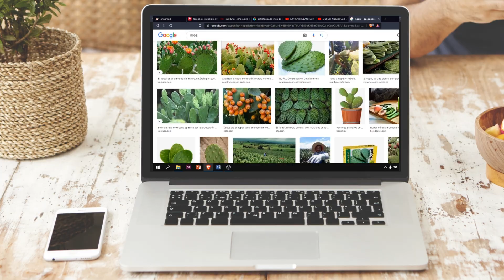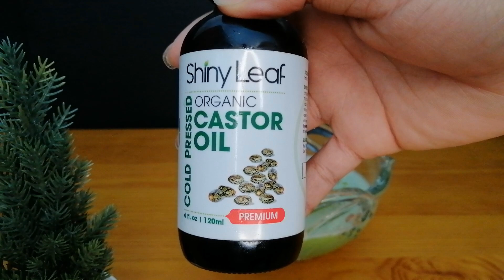GEL DE NOPAL para el CABELLO AFRO, Mejor que el Gel de Aloe Vera🤔?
Hola tesoros, en este video les cuento mi experiencia con el GEL DE NOPAL, es la primera vez que lo pruebo y tengo cositas que contarles, te veo dentro😀!!

No olvides suscribirte para no perderte videos chulísimo sobre el crecimiento de cabello rizado, cabello natural, cabello afro, etc. Además de otros temas de belleza súper importantes para estar en forma y siempre hermosa 😍💕
Tesoros de mi vida espero que les haya gustado el video.

LOS AMO ❤